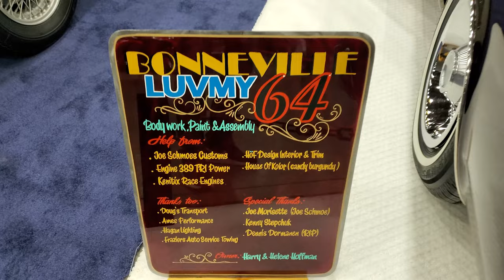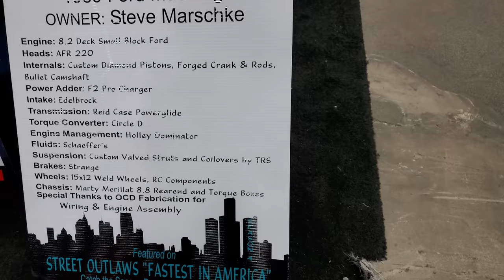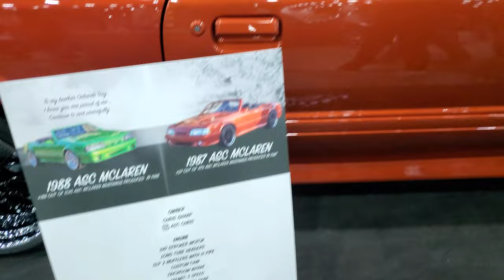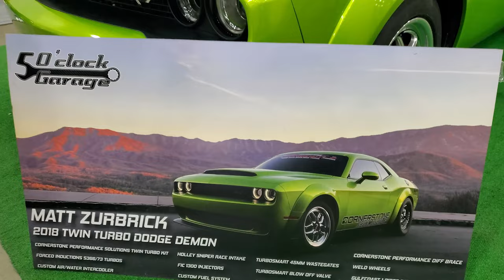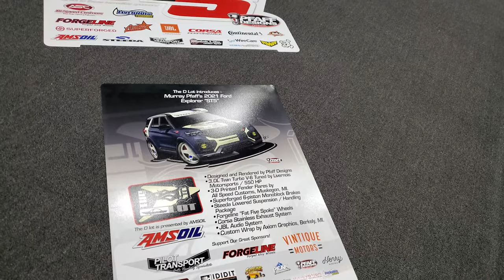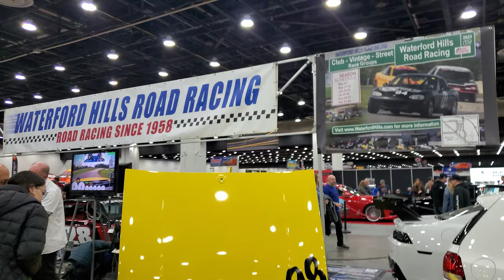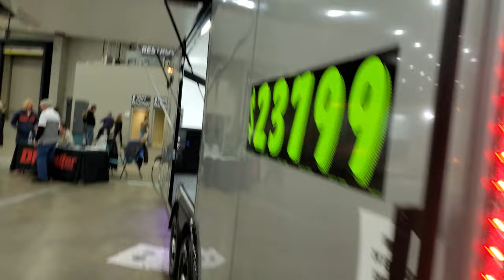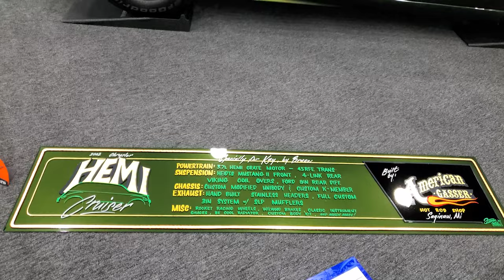Detroit Autorama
In this video, I'm spectating the Detroit Autorama, which will be held in Detroit in 2023!

The Detroit Autorama is a must-go event for car fans of all ages. The event will feature cars from all major car brands, including Camaro, Corvette, Mustang, and more. This event is a unique opportunity to see some of the most iconic cars in the world all in one place!
I wanted to make this video in case there was anyone that wasn't able to attend this years Autorama in Detroit. I covered as many cars as I could. There was plenty to see. Everything from Corvettes, Mustangs, Camaro and Mopars! Check out the video and let me know what you liked and disliked